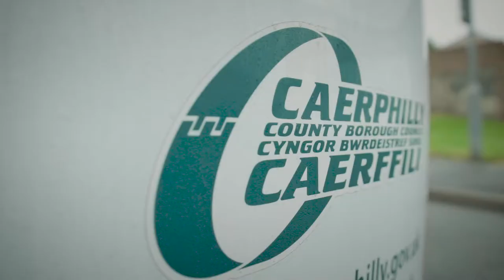Gwneud Gwahaniaeth / Making a Difference